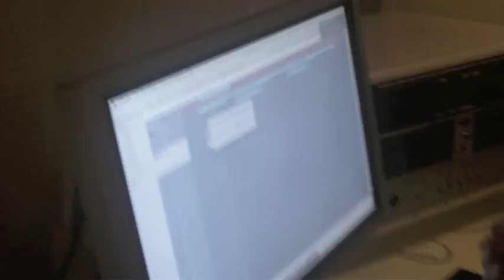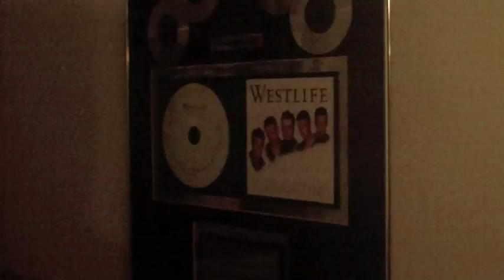Days 15&16 SB Recording In Stockholm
and on twitter @streamerbendy